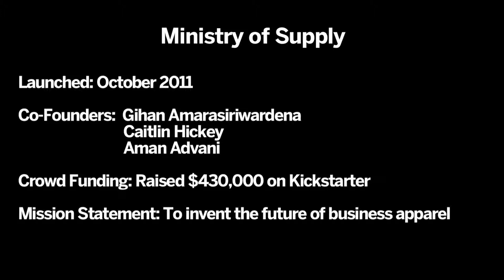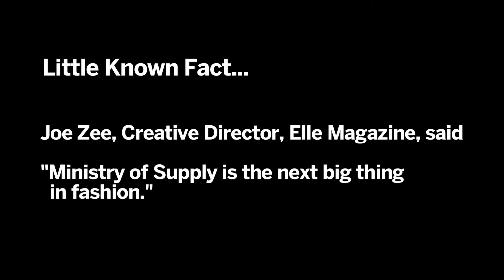The Innovators: Ministry of Supply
Meet Charles Fraser-Smith, the inspiration for the name, Ministry of Supply. Charles was a quartermaster for the British Special Ops during World War II, he designed clothing and gadgetry for agents in the field, subtly integrating technology into svelte gear. His cover? the namesake, the British Ministry of Supply.
Ministry of Supply was founded in 2010 at MIT with the mission to invent the future of business apparel. They're a team of engineers, designers, material scientists and customer experience junkies revolutionizing how business wear is designed, made and delivered. They do this by combining advanced, proprietary materials with innovative product design and manufacturing brought together by an engaging experience. They tire in the labs for you, so that you may succeed in your own mission - whatever that may be.